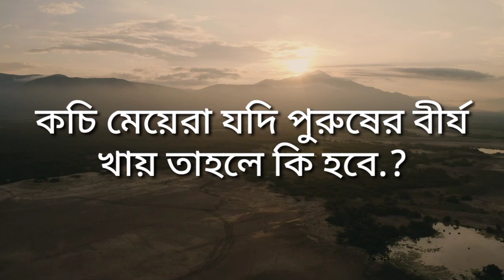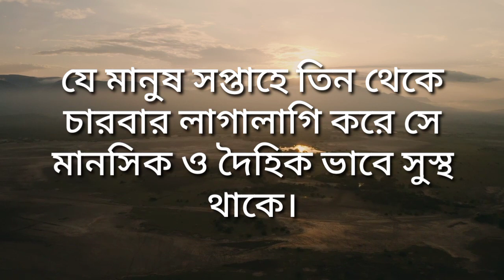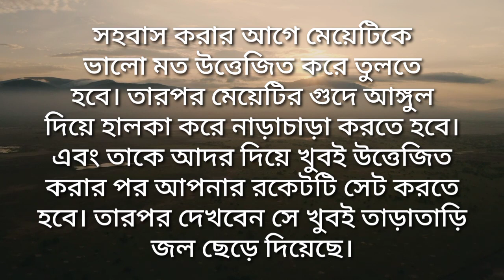Bangla ukti and Bani | monishider Bani | motivational voice and quotes